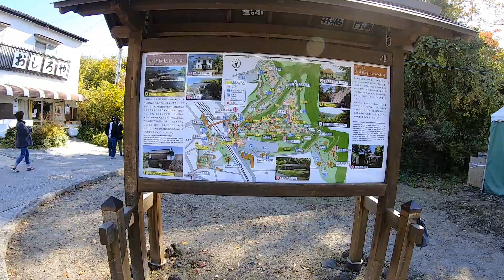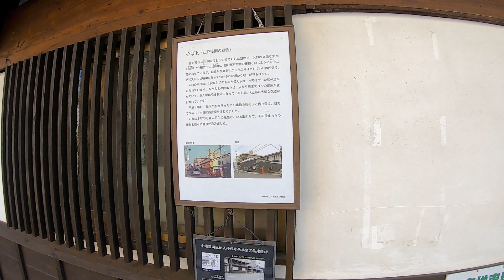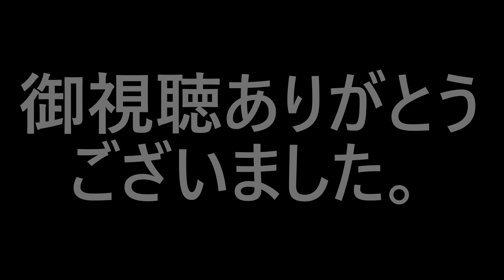晩秋の信州ドライブ旅行、その②、軽井沢雲場池と小諸市懐古園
2019年11月4日、信州ドライブ旅行の動画その②になります。軽井沢雲場池と小諸市懐古園を見物。天候にも恵まれ自然と歴史に触れとても充実した旅となりました。振替休日でしたのでどこも大変賑やかでしたが、朝早い時間に出発したので渋滞にもはまらず計画通りに行動できました。又紅葉も素晴らしく風景に癒されました。

BGMは、フリーの音源を使用しています。